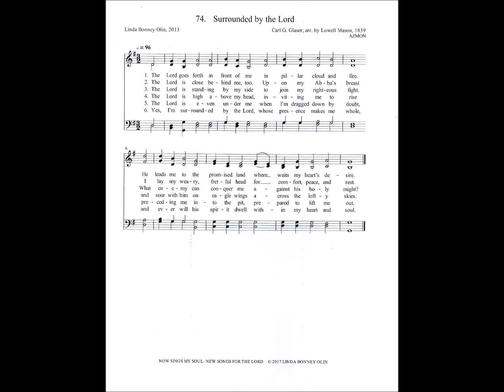The Lord Goes Forth in Front of Me (Azmon)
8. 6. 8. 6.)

Tune: azmon
 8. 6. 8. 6. by: Carl G Glaser
Arranged by: Lowell Mason 1839

1. The Lord goes forth in front of me in pillar cloud and fire.
He leads me to the promised land where waits my heart’s desire.

2. The Lord is close behind me, too. Upon my Abba’s breast
I lay my weary, fretful head for comfort, peace, and rest.

3. The Lord is standing by my side to join my righteous fight.
What enemy can conquer me against his holy might?

4. The Lord is high above my head, inviting me to rise
and soar with him on eagle wings across the lofty skies.

5. The Lord is even under me when I’m dragged down by doubt,
preceding me into the pit, prepared to lift me out.

6. Yes, I’m surrounded by the Lord, whose presence makes me whole,
and ever will his spirit dwell within my heart and soul.